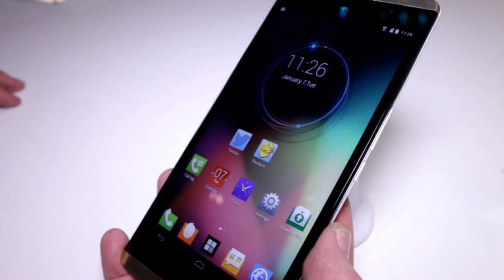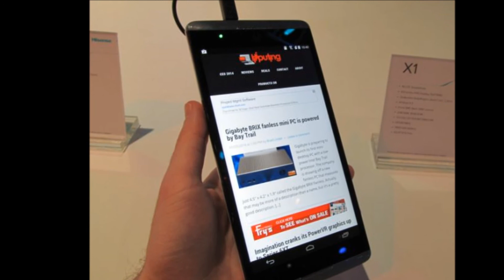Hisense X1 Biggest Smart Phone 6.8 Inch CES 2014